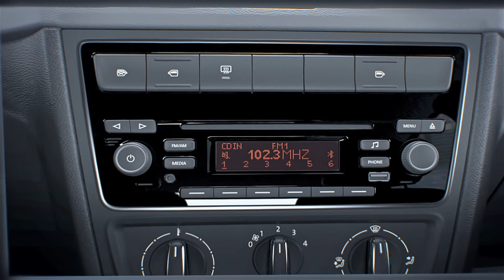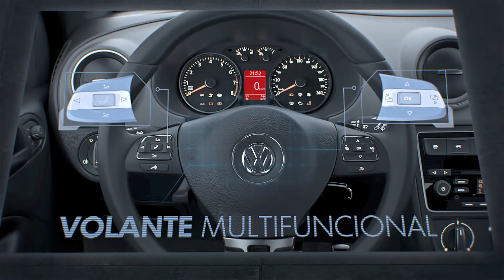GOL | Tecnologia | VWBrasil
Conheça toda a tecnologia que você encontra em um Volkswagen, mas nem sabe que existe.

Saiba mais sobre o Gol. Líder de vendas há 27 anos, o Gol foi eleito o carro mais querido do Brasil.